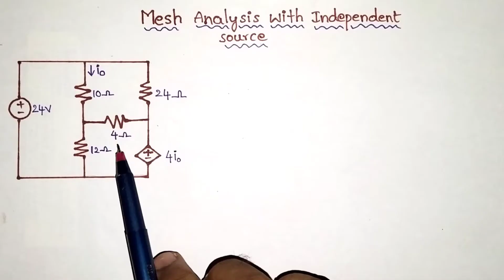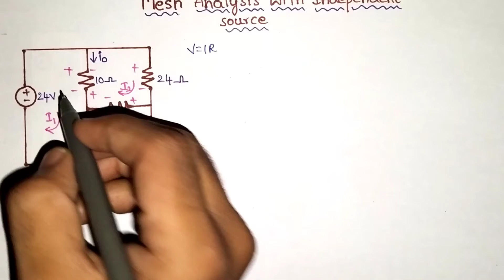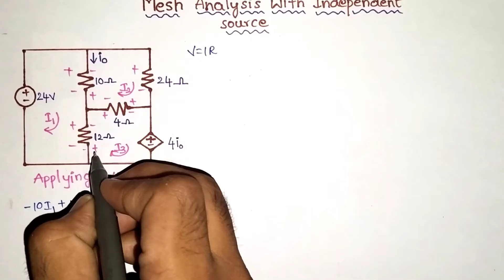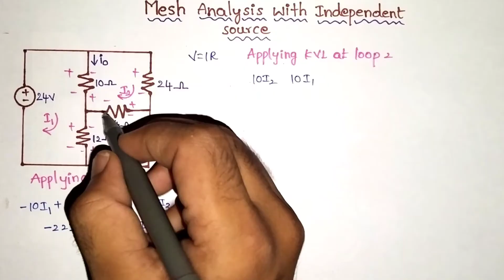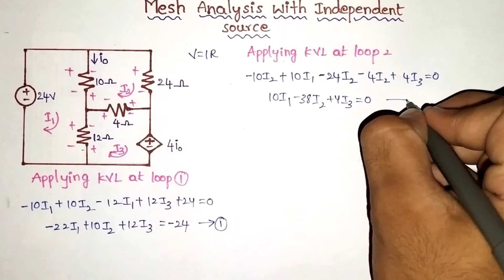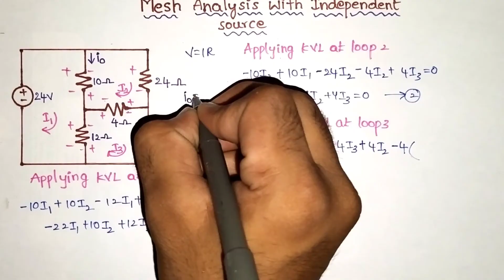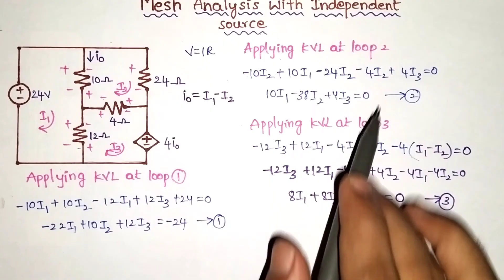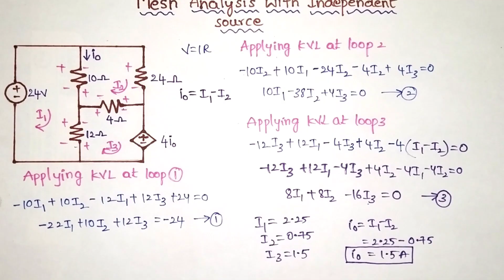Mesh analysis using independent source in telugu| kvl| dream eee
For better understanding purpose please watch previous videos which are uploaded in playlist.